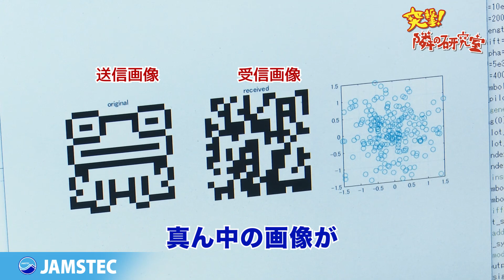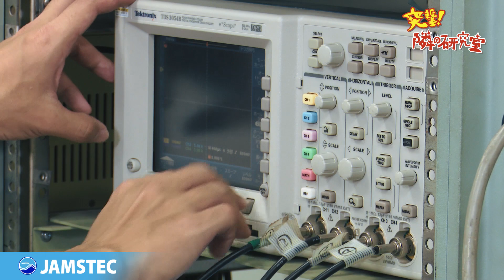【突撃！隣の研究室】水中で大活躍する「音波」の世界！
JAMSTECの研究室を突撃して、研究者がどんな研究をしているか紹介します。また、どんな子供だったのか？研究の面白さって？JAMSTECの研究者が、どんな人なのか気になる方はぜひご覧ください。
第4回「水中で大活躍する「音波」の世界！」
研究プラットフォーム運用開発部門　樹田行弘（きだ　ゆきひろ）さんの研究室に突撃してきました！

～音で海を調べた研究者ウォルター・ムンク博士に憧れて～

▼ひとつ前の突撃はこちら！

▼海の研究に興味を持ったらJAMSTECパークへGo！